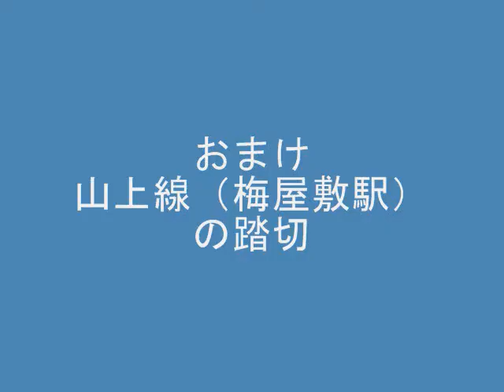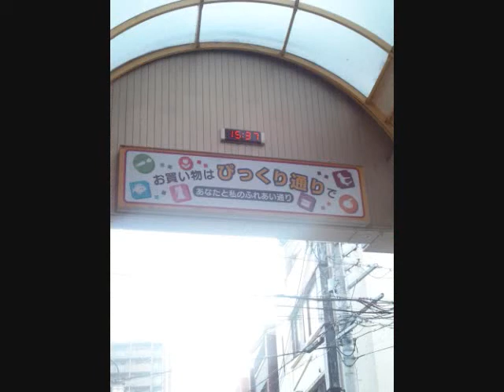関西あの踏切この踏切～フニクリフニクラ編～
近鉄生駒鋼索線の踏切動画です。